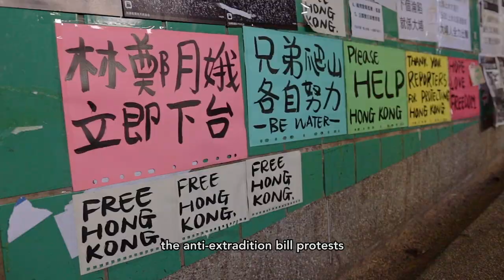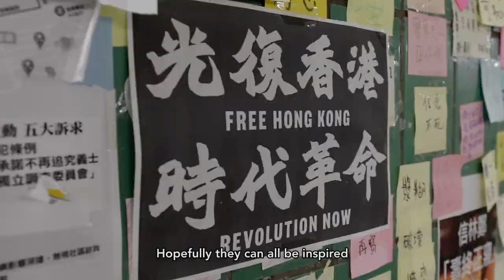Black Bauhinia | Official Trailer 香港本色預告片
更多信息，請參考我們的網頁和Facebook。